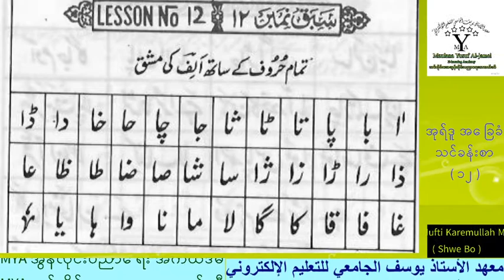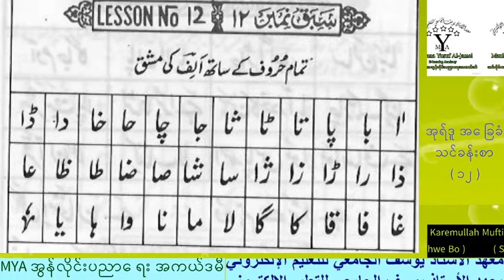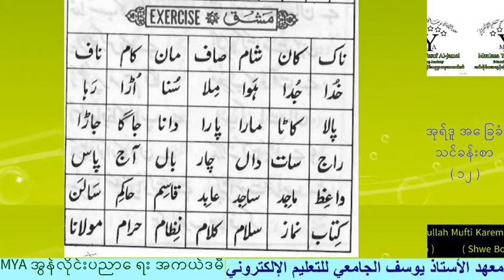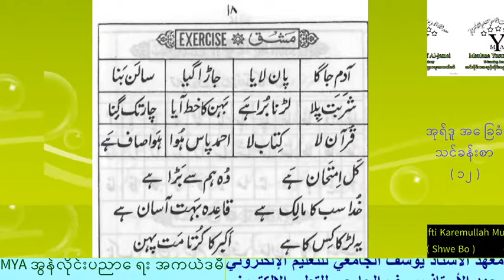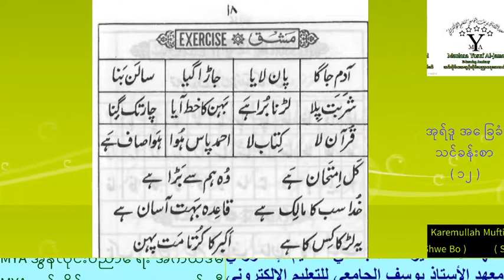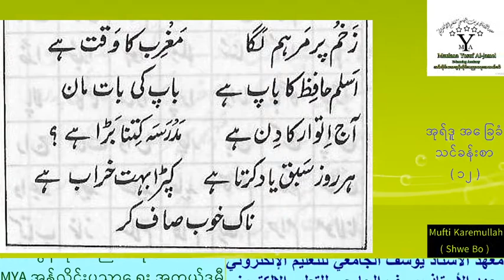အုရ်ဒူအခြေခံ သင်ခန်းစာ (၁၂)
اردو کا آسان قاعدہ (سبق نمبر ۱۲)۔